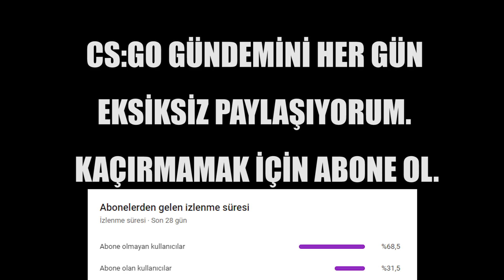WOXİC CS2 ANTREMANLARINA BAŞLADI MI ? TAKIM VE BİREYSELDE Kİ HEDEFLERİ NELERDİR? | CSGO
xantares
imorr
imor
xantares csgo
woxic csgo
cs go highlights
s1mple
woxic
clip highlights
imor fpl
fpl
faceit pro league
maj3r
xfl0ud
xfloud